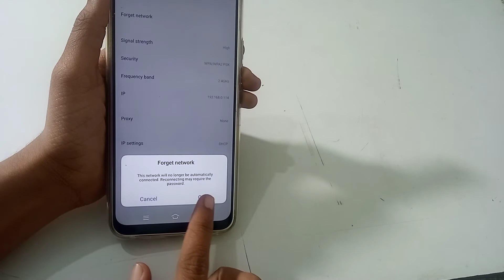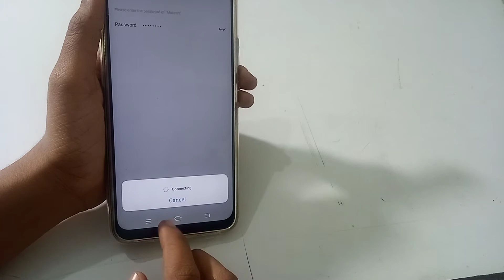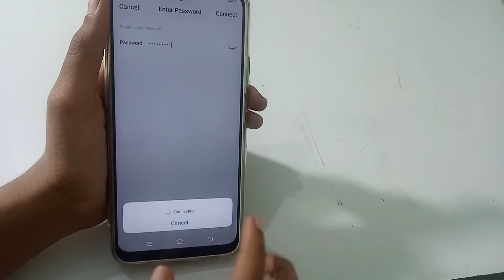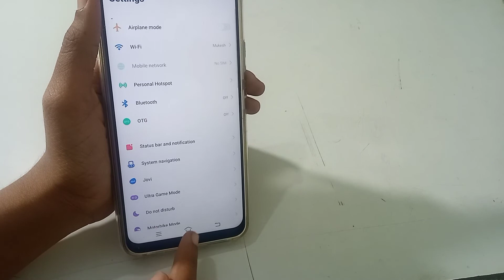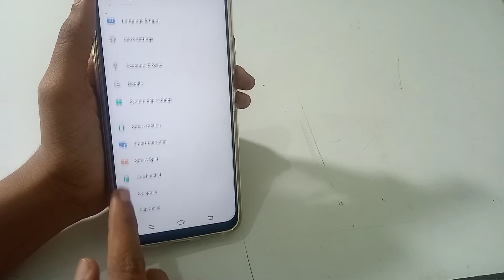How to solve Wi-Fi problem in vivo y51 phone, wi-fi problem solve kaise kare